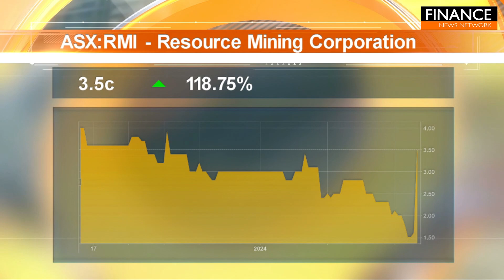Stocks of the Hour: Resource Mining Corporation, Castle Minerals, Aurum Resources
A snapshot of the stocks on the move, featuring Resource Mining Corporation (ASX:RMI), Castle Minerals (ASX:CDT) and Aurum Resources (ASX:AUE).